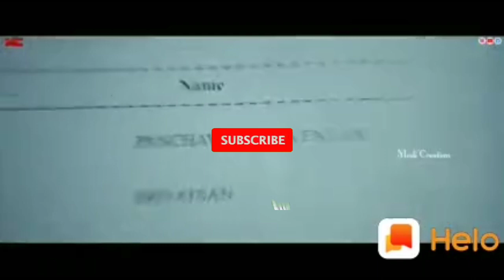vijay mass tamizhan attitude video song in tamil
lovely subscribes